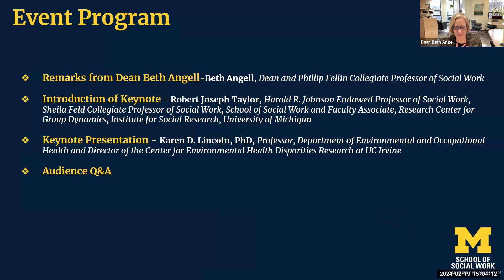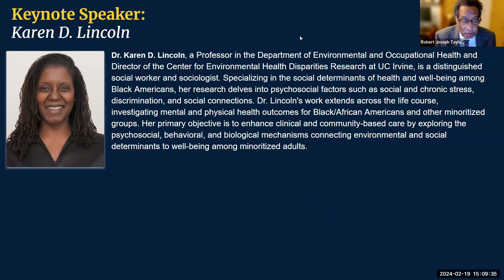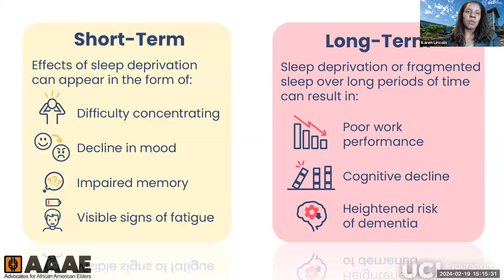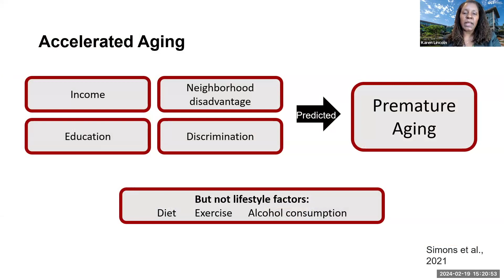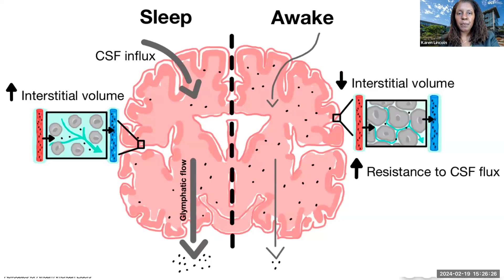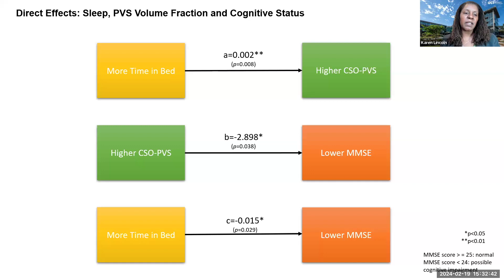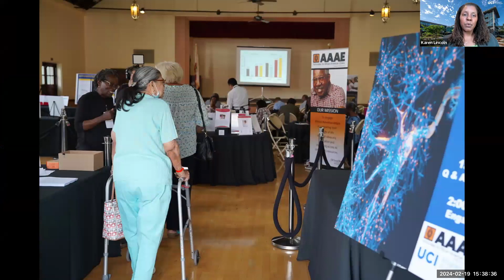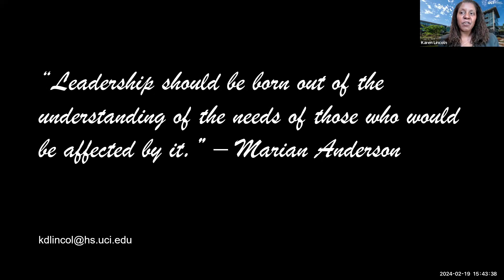2024 Leon and Josephine Winkelman Memorial Lecture PART 1 | Dr. Karen D. Lincoln (February 19, 2024)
"Brain Clearance System Alteration and Cognitive Decline in African Americans with Poor Sleep Quality"

Keynote Speaker Dr. Karen D. Lincoln

Dr. Karen D. Lincoln, a Professor in the Department of Environmental and Occupational Health and Director of the Center for Environmental Health Disparities Research at UC Irvine, is a distinguished social worker and sociologist. Specializing in the social determinants of health and well-being among Black Americans, her research delves into psychosocial factors such as social and chronic stress, discrimination, and social connections. Dr. Lincoln's work extends across the life course, investigating mental and physical health outcomes for Black/African Americans and other minoritized groups. Her primary objective is to enhance clinical and community-based care by exploring the psychosocial, behavioral, and biological mechanisms connecting environmental and social determinants to well-being among minoritized adults.

The Leon and Josephine Winkelman Lecture Series was established at the University of Michigan School of Social work by the Winkelman brothers - Stanley J., John, Frederick R., and Henry R. - as a memorial to their parents.

The lecture series provides a forum for the presentation of new and emerging knowledge from the social sciences and the helping professions in the field of gerontology and for the discussion of the applications of such knowledge to the development of social policy, the organization and management of social welfare services, and the delivery of social work services.